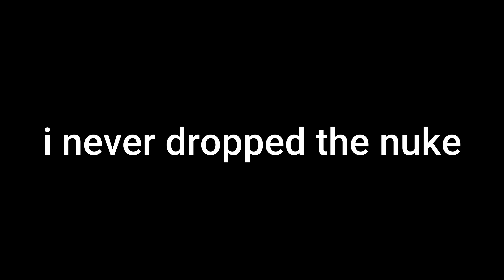Moving 3x Faster…